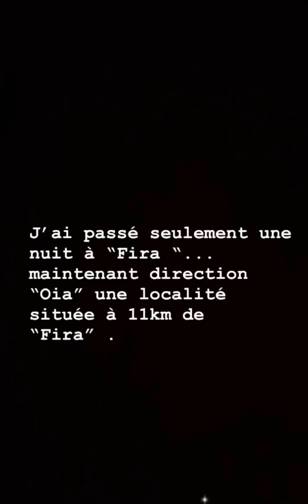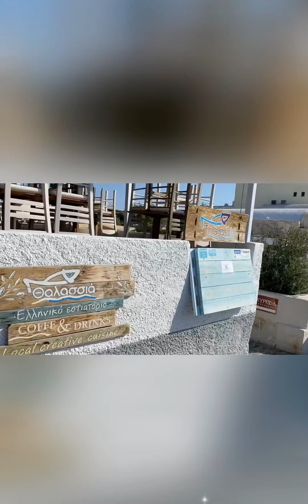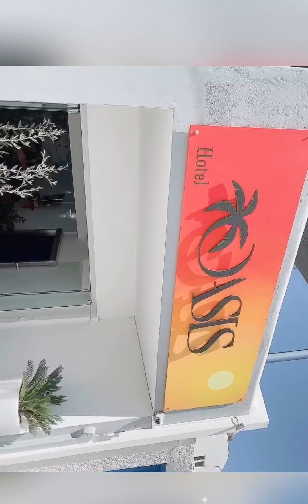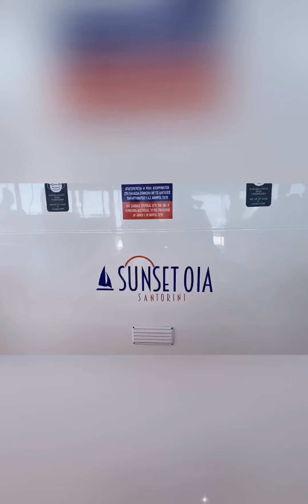Santorini santorin Greece